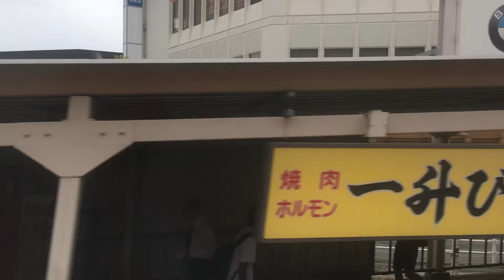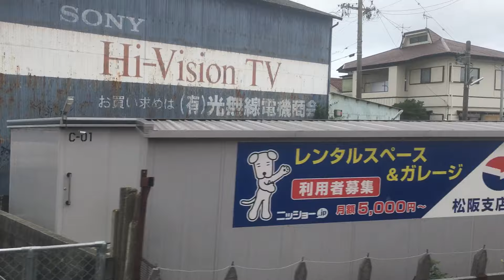特急(伊勢志摩ライナー)車窓 津→鳥羽/ 近鉄(名古屋線・鳥羽線) 津1012発(賢島行)